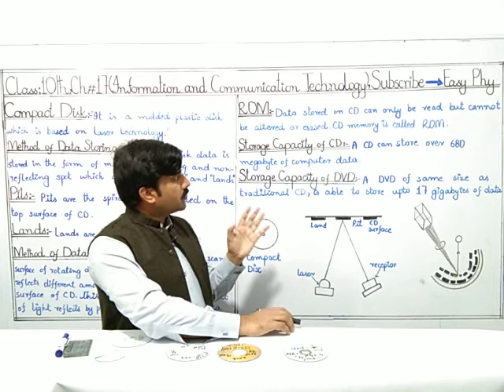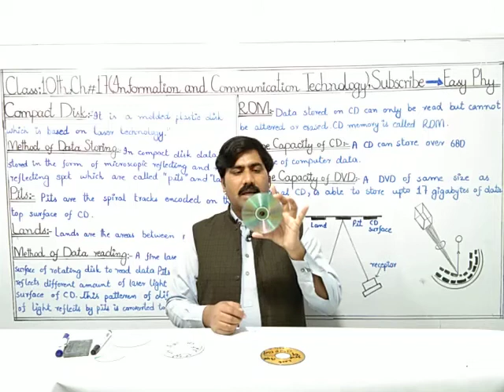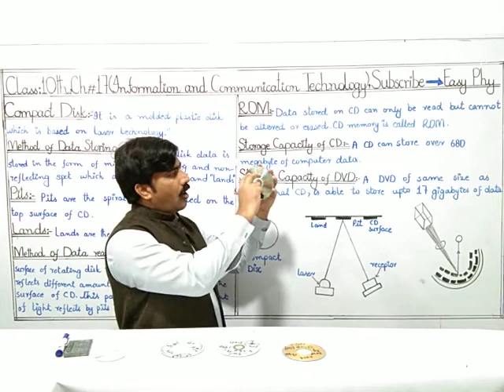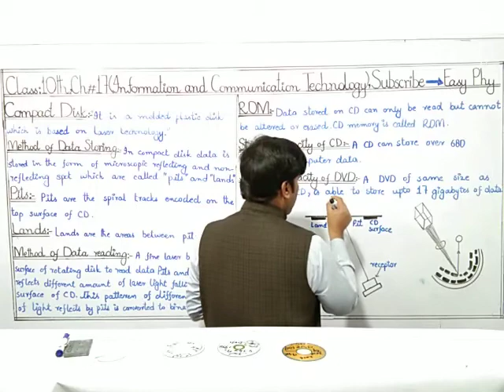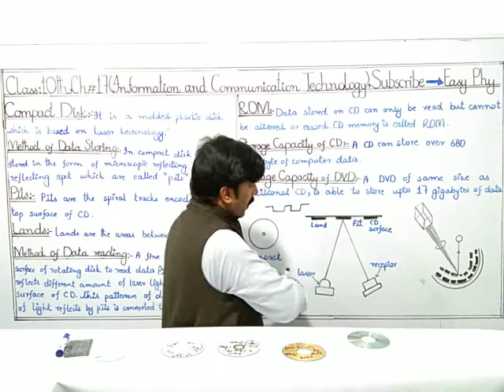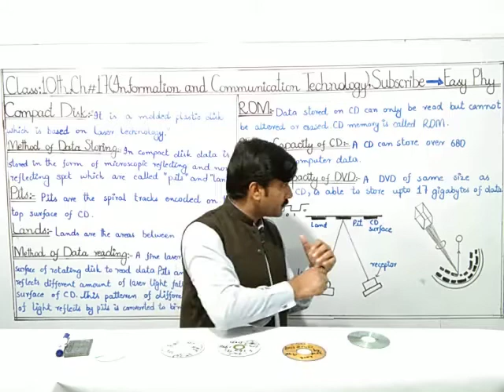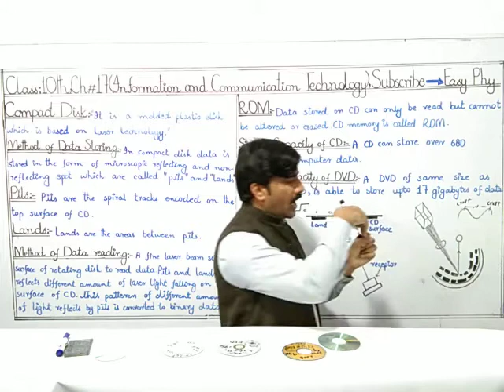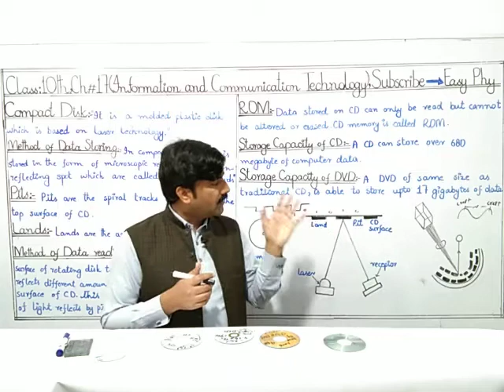10th Class Physics, Ch 17, Compact Disk - Class 10th Physics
In this Online Lecture we Explain 10th Class Physics Chapter 17 Information and Communication Technology.The topic being discussed is topic 17.7 Compact Disk(CD)

For Video
Magnetic Disk
Also discusse subtopic Floppy disk
For  Information Storage Devices
This Lecture for 10th Class Physics Chapter 17 is created for all students who want to prepare this topic in details
For  more Videos visit easy physics.